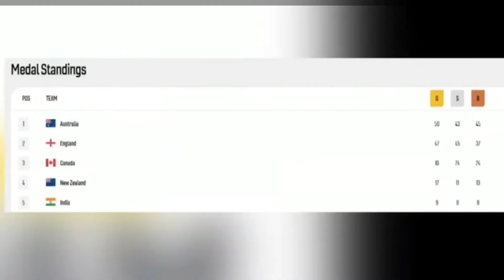இன்றைய முக்கிய செய்திகள் | Today's News | Seithigal | News Update | Government